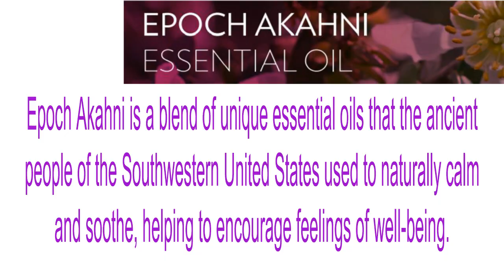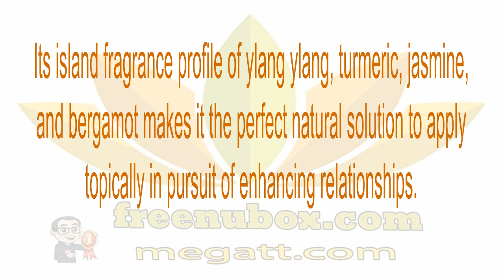🍎NuBox-NU SKIN EPOCH SIGNATURE BLENDS PACKAGE | Essential Oil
NU SKIN EPOCH SIGNATURE BLENDS PACKAGE

Ethnobotanist Paul Cox formulated Epoch Akahni,
Kasbah, and Nave Nave exclusively for Nu Skin.

He has dedicated his life to understanding the relationship
between plants and people in cultures around the world.
He has used that knowledge to create these
exceptionally unique blends.

*Package includes: 1 Epoch Akahni, 1 Epoch Kasbah,
1 Epoch Nave Nave, and 1 Epoch Signature Blends Brochure

EPOCH AKAHNI ESSENTIAL OIL
Epoch Akahni is a blend of unique essential oils that the ancient
people of the Southwestern United States used to naturally calm
and soothe, helping to encourage feelings of well-being.

A blend of juniper, jojoba, rose, and primrose makes
the perfect topical solution when you are
in need of these remedial benefits.

EPOCH KASBAH BLEND
Epoch Kasbah features essential oils that the
indigenous people of Asia Minor and the
Arabian Peninsula used to help feel safe and secure
from external annoyances during outdoor activities.

While all the essential oils in this blend provide
benefits, citronella and lemongrass were specifically
added due to their traditional use protecting
the skin from external disturbances.

EPOCH NAVE NAVE BLEND
Epoch Nave Nave is a blend of essential oils
derived from plants that the indigenous people
of the Pacific Islands and Southeast Asia believed to
promote feelings of affection, connection, and bonding.

Its island fragrance profile of ylang ylang, turmeric, jasmine,
and bergamot makes it the perfect natural solution to apply
topically in pursuit of enhancing relationships.